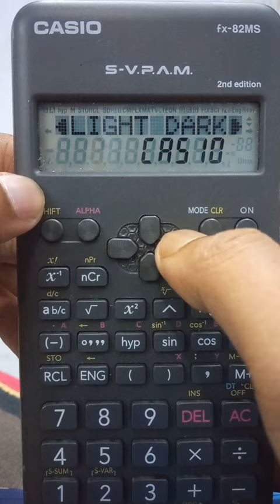increase brightness of scientific calculator Casio fx-82MS calculator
increase brightness of scientific calculator, light dark